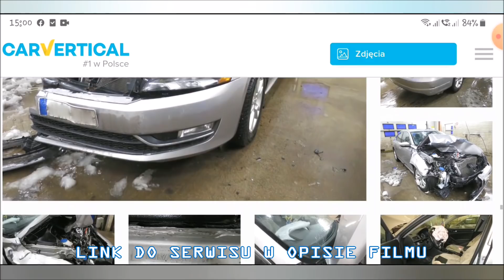Misza z Bratem - 159 SCAM! Perfekcyjny stan, znalazł się na niego głupek.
W filmie użyto przykładowego raportu.